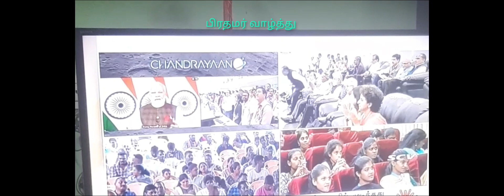வெற்றிக்கு பிரதமர் வாழ்த்து